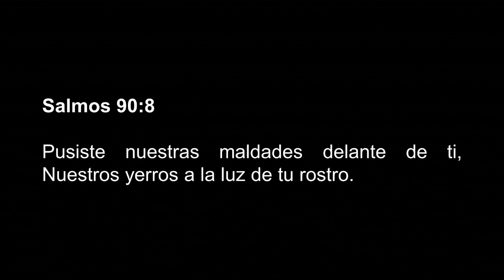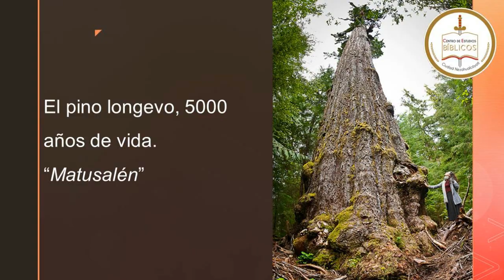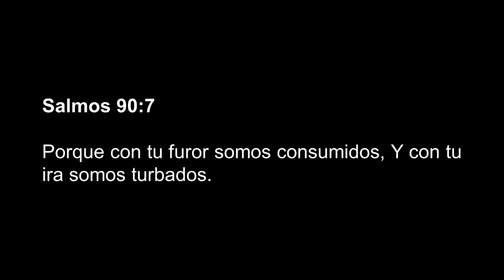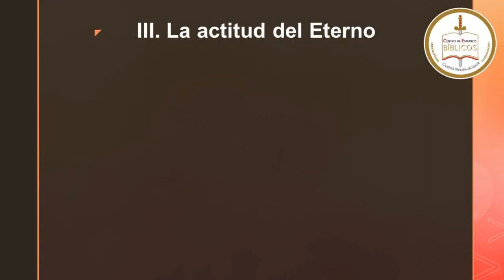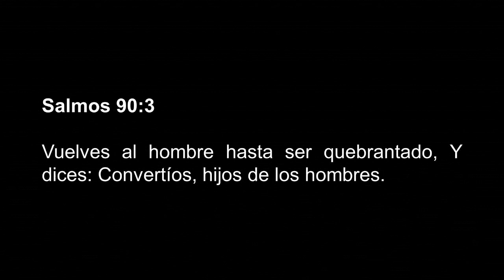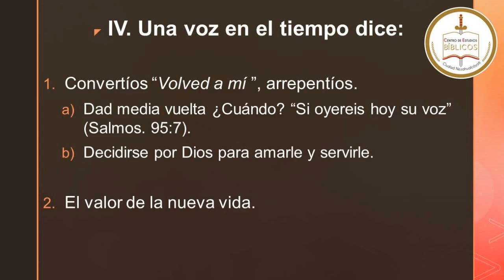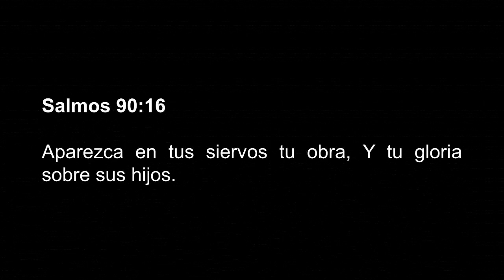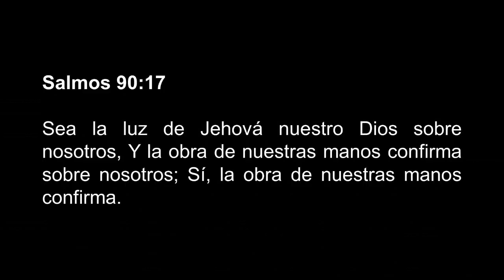Preparándonos para el porvenir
Estudio bíblico que habla acerca de la brevedad de la vida del ser humano por lo que día a día debemos de prepararnos para el porvenir, llegando al arrepentimiento, de la vida que hemos llevado, refugiándonos en todo momento en Dios y suplicarle para que este en ti todos los días de tu vida.